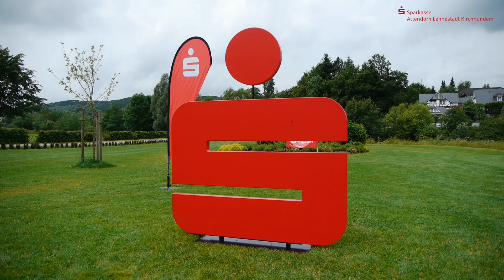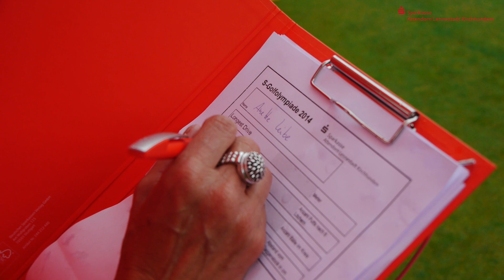Sparkasse - Gut. goes green II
Beim großen Golfturnier der Sparkasse Attendorn-Lennestadt-Kirchhundem am 28. Juni 2014 überstrahlten sonnige Gemüter den überwiegend trüben Himmel über der 18-Loch-Anlage des Golfclubs Repetal e. V. Unter dem Motto „Gut. Goes Green II" hatte die Sparkasse erneut ambitionierte Golfer zu einem vorgabewirksamen Turnier eingeladen. Interessierte „Noch-Nicht-Golfer" hatten bei einer Golf-Olympiade unter Anleitung des Headpros Phil  des Golfclubs Repetal die Möglichkeit, erste Gehversuche auf dem Green zu machen.